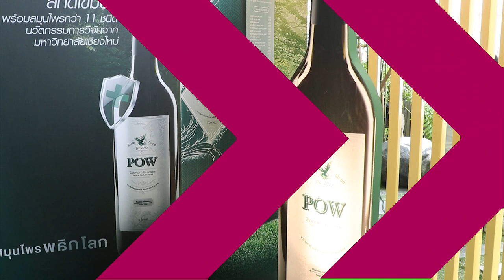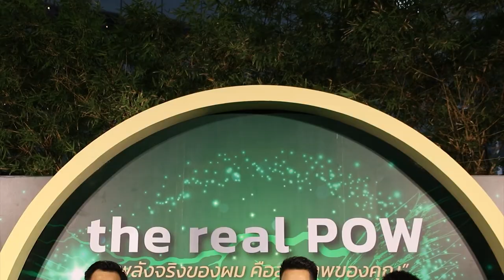Ch8 ดร.อั้ม ชวน แอฟ-อ่ำ-ไนกี้ ร่วมแชร์ เคล็ดลับสุขภาพดี ในงาน the real POW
✅ดร.อั้ม ชวน แอฟ-อ่ำ-ไนกี้ ร่วมแชร์ เคล็ดลับสุขภาพดี ในงาน the real POW

ดร.อธิชาติ ชุมนานนท์ ผู้ก่อตั้งและประธานเจ้าหน้าที่บริหาร คุณนพวริทธิ์ โกมลวุฒิสิทธิ์ ผู้ร่วมก่อตั้งและผู้บริหารดิจิตอล มาร์เก็ตติ้ง และทีมผู้บริหาร บริษัท พาว มิราเคิล จำกัด จัดงาน the real POW “พลังจริงของผมคือสุขภาพของคุณ” เพื่อตอกย้ำความเป็นผู้นำด้านนวัตกรรมสมุนไพรเพื่อสุขภาพตัวจริง พร้อมประกาศความสำเร็จงานวิจัย บลู สเปียร่า (Blue Spira) ที่มีการพิสูจน์แล้วในมนุษย์ โดยมีผู้ทานจริงผลิตภัณฑ์พาว หรือ POW Family อาทิ แอฟ-ทักษอร, อ่ำ-อัมรินทร์, ไนกี้-นิธิดล ร่วมยืนยันผลลัพธ์ของความเป็นผู้นำนวัตกรรมสมุนไพรเพื่อสุขภาพตัวจริง โดยมี แคน-อติรุจ รับหน้าที่พิธีกร ณ บริเวณ ชั้น 5 โซน เฮลิกซ์ การ์เด้น (อาคาร เอ) ศูนย์การค้า ดิ เอ็มควอเทียร์

4 Ku-band @ 54 MHz
24 Ku-band @ 27 MHz

Downlink Information:
NAT TV 1 and 2
Transponder: 22
Frequency: 12090
Symbol Rate: 20000
FEC: 3/4

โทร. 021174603